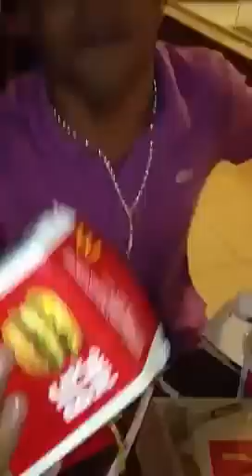Mc Daleste Voz Estranha .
Fumei tanto do verdinho
Que fiquei com a voz estranha
Admiro quem não fuma,
Eu gosto mais do que lasanha

As mina da quebrada ficam tudo me zoando
Meus "zóio" é de japonês mas a pegada é de africano
Sou tão louco que às vezes fico até meio engraçado
Fumo ate cair, quando eu caio eu fumo deitado

Não saio com panicat, so com laricat
Juntei 4 lanches, um big, big, big mac
De boné pra trás as cocotinhas entram em choque
Vagabundo nato com apenas 19
É só menino bom que tem problema na cabeça
Acenda um do verde e seus problemas já esqueça.
O moleque é bolado veja só o que acontece
Sabe quem voz fala? É o MC Daleste

A polícia de São Paulo está progredindo
Se proliferando cada vez evoluindo.
Antes no passado olha só o que acontece
So comia coxinha hoje come big mac
''Big big big big big big mac'' (x2)

Sabe quem tá falando? E O MC DALESTE!
Beat box boladão é no sapatinho
Salve para a produção, salve Beto, Moreninho
Anderson, DJL
O moleque é bolado, então não aumenta o estresse

Os muleque é chapa quente, eu sou o Daleste
Um salve pros autentico, autentiquete
Tá ligado muleque zica, assim que procede

Na rima na hora, e se liga, não se ilude
Se tu gostou, clica em gostei no Youtube
Compartilha no Twitter, no Facebook!
eterno daleste !